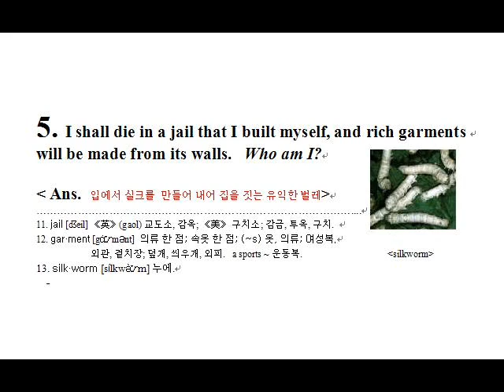E:\0-영어수수깨끼\5번.wmv